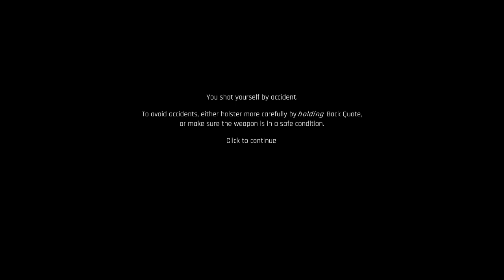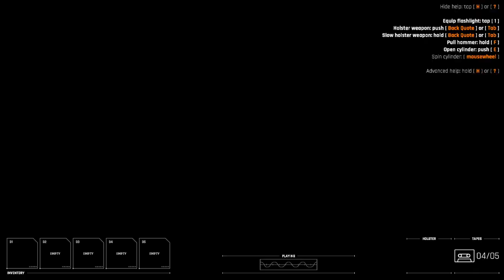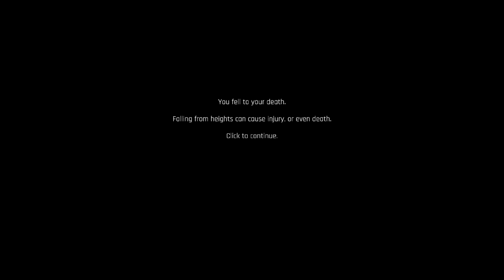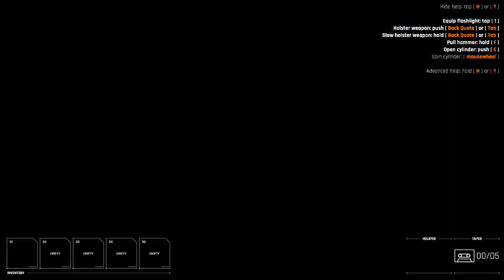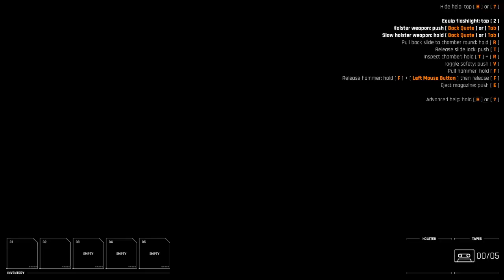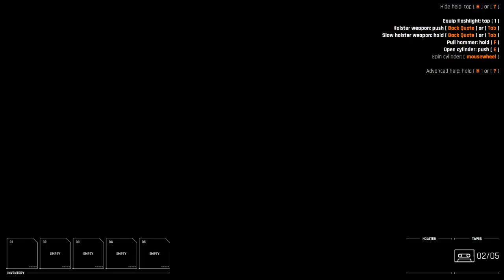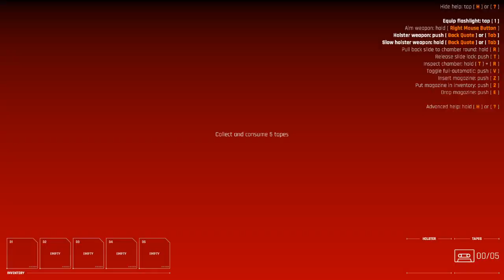Receiver 2 e2 - Rev [Vinesauce]